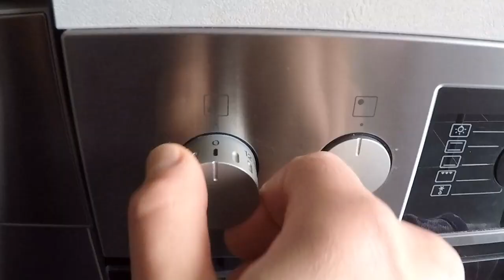Cup of Tea #1: Microadventure at Home with GoPro 5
In Bayern gibt es immer noch die Ausgangsbeschränkungen wegen der Corona-Virus. In dieser Zeit kann man auch aus einer Tasse Tee etwas besonderes machen.

Stay and home and make a cup of tea look cinematic. This is my attempt to shoot a Broll sequence with GoPro 5 Black.